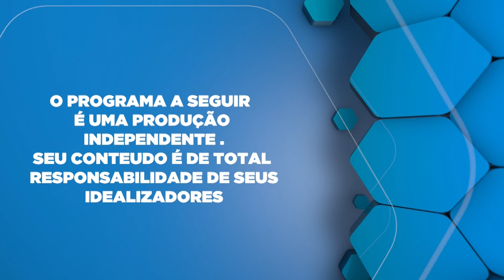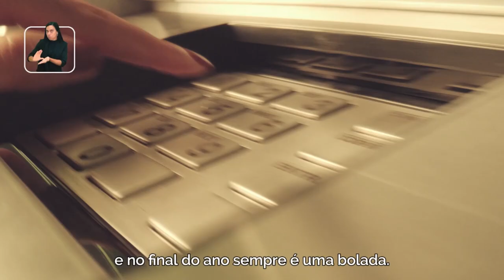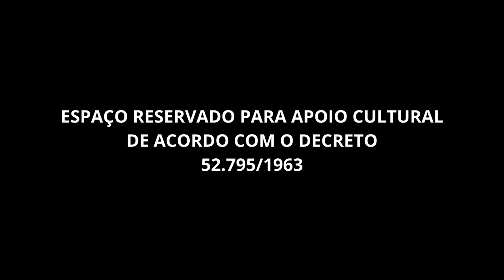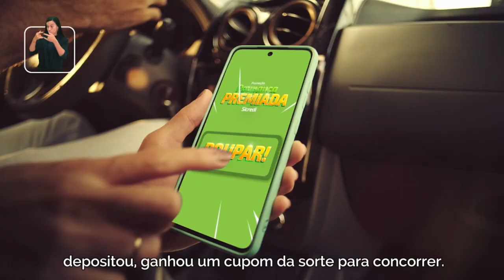A febre é uma resposta natural do corpo a uma variedade de condições.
Dra. Ellen Cunha falando sobre A febre é uma resposta natural do corpo a uma variedade de condições, muitas vezes vista como um sinal de doença. No entanto, há muitos equívocos e mitos em torno da febre que podem levar a preocupações desnecessárias ou tratamentos inadequados. É essencial compreender o que a febre realmente significa e como lidar com ela adequadamente.